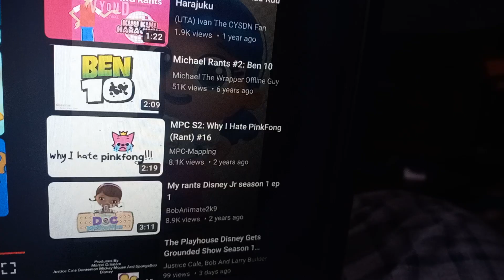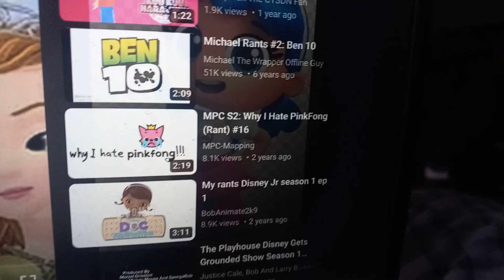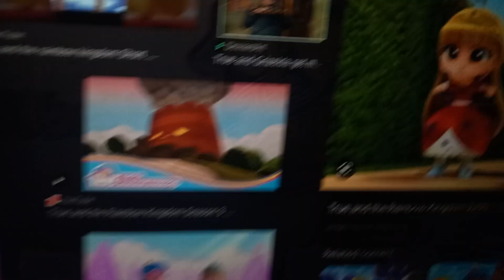My Commentary On (UTA) Ivan The Christmas Yes Sunny Day No Fan's Rant On Sofia The First